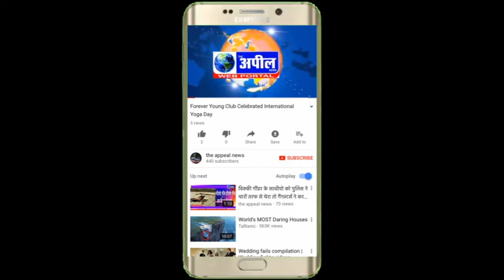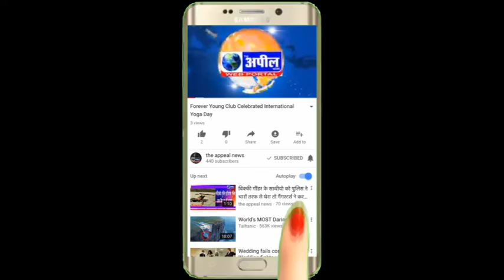श्री राम लीला का आयोजन | The Appeal News Paper